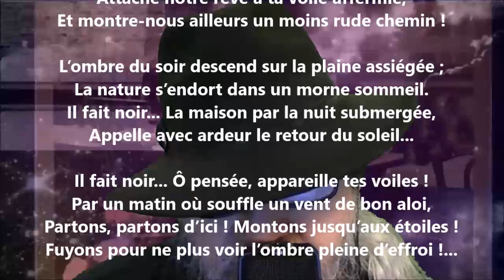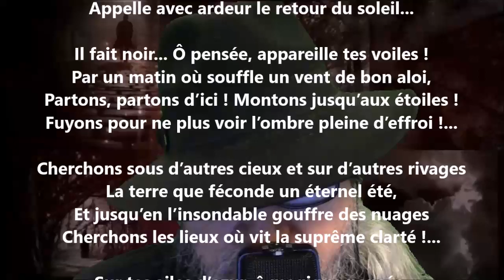L’ombre III - Blanche Lamontagne lu par Yvon Jean